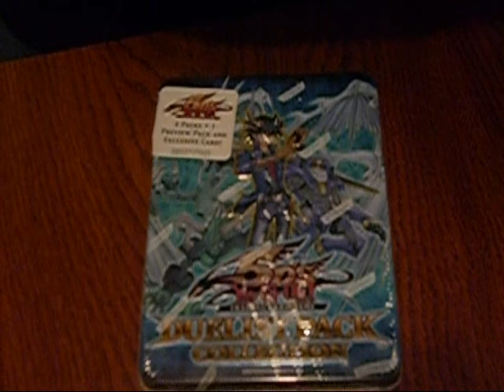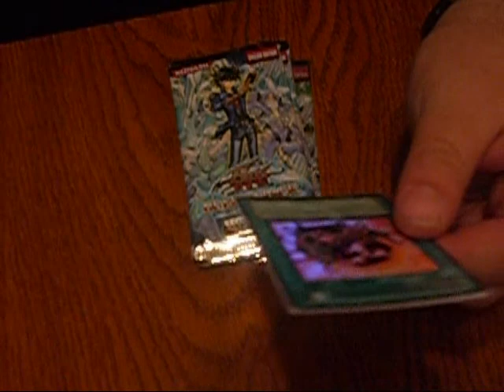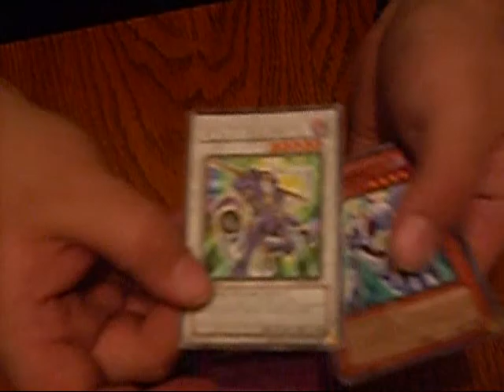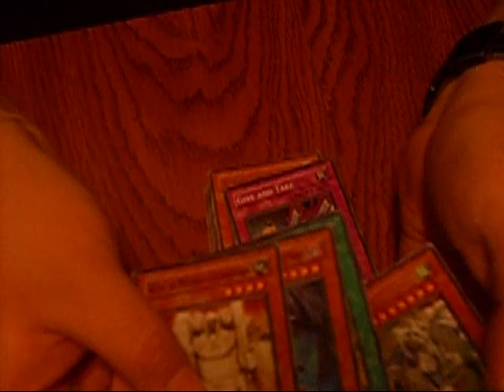Opening Duelist Collection Tin Yusei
my first opening  and more to come

I might starting trading.

but i wouldn't send first.